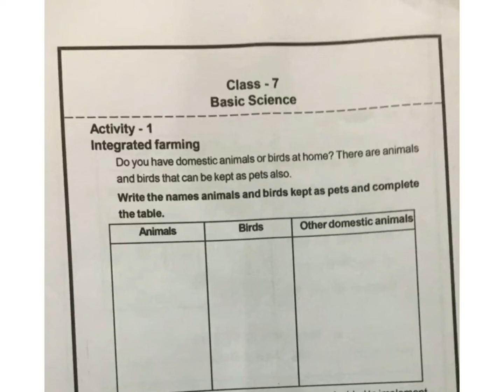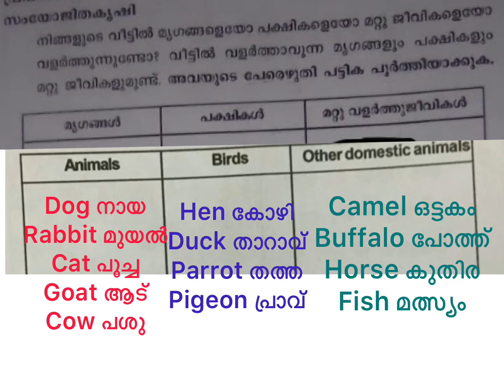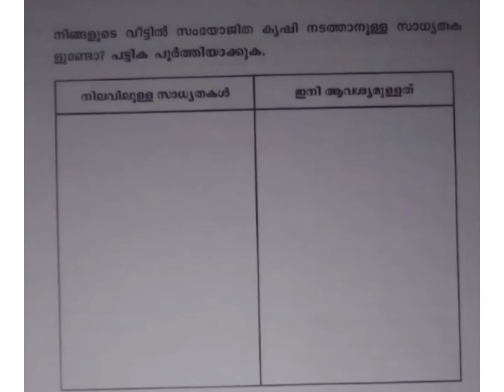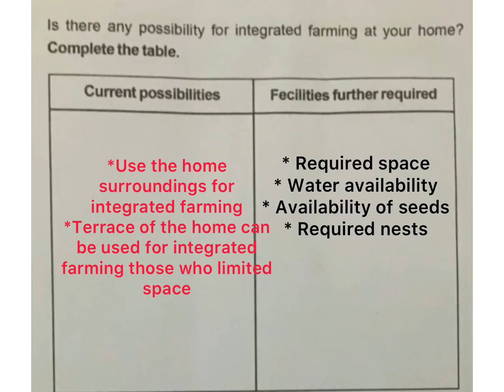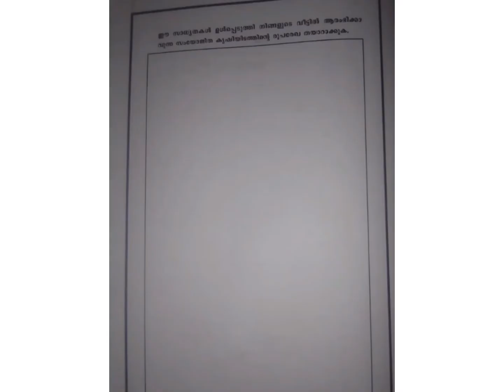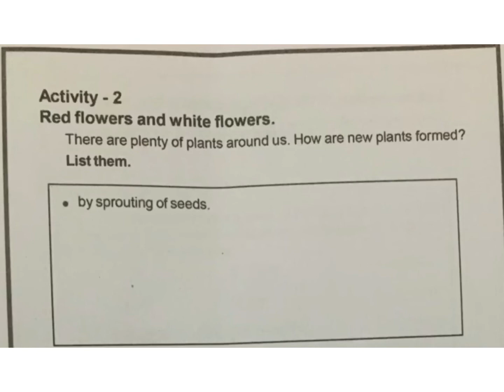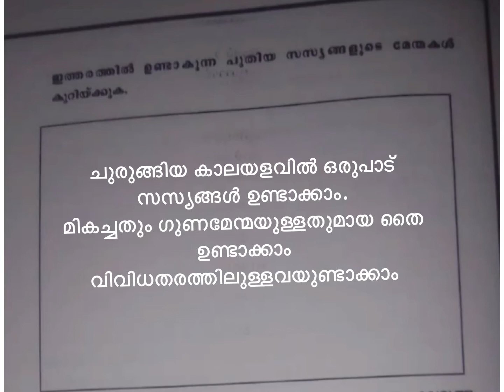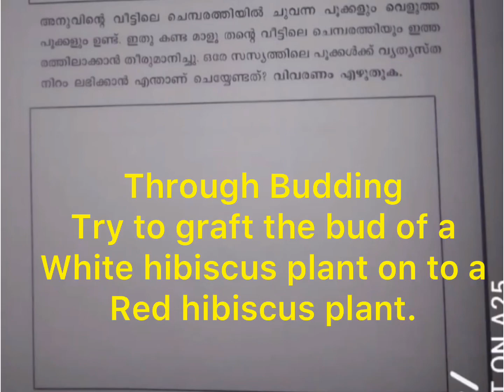Class 7 Science Vazhikatty/7 th std ശാസ്ത്രം vazhikatty/7 th std Science vazhikatty Eng & Mal